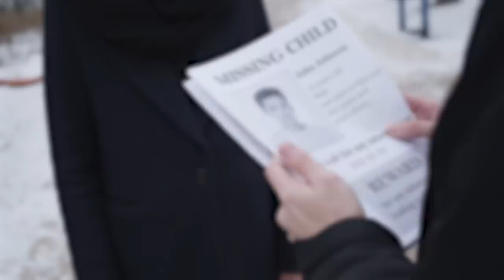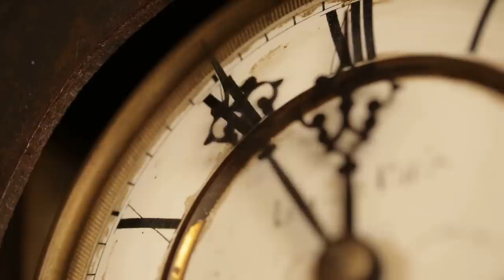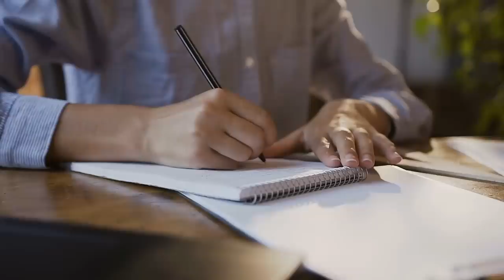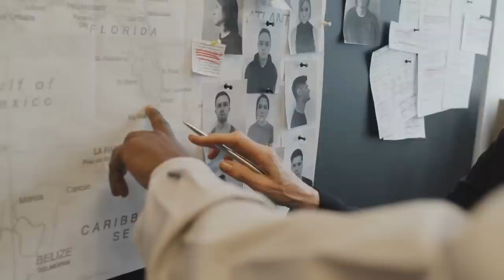The Haunting Motive for a Murderous Parent - Valiree Jackson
On this mini-series of Binged, Payton discusses the murder of Valiree Jackson and what parent was responsible for her death.

Case Sources:

Find My Baby! The Inside Story of Valiree Jackson (2000, ExposurePub), by John W. Stone

Forensic Files, episode: "Bagging a Killer," aired November 5, 2001 on CourtTV